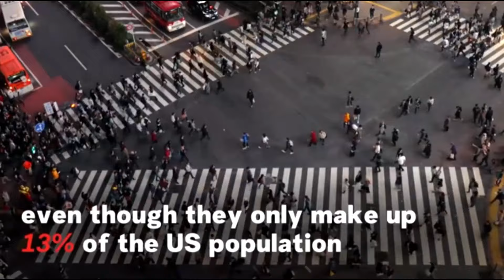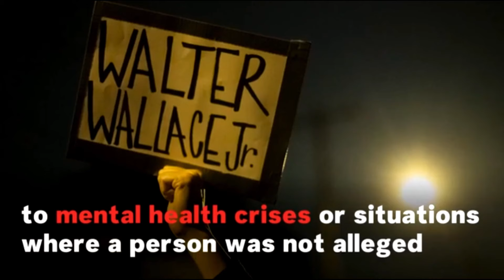Charges For Cop Who Gave Man At Home A Dirt Nap?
Charges For police officer who shot resident of apartment?

The Attorney General’s Independent Investigations Division officially reported Oct. 15 that the police officer commanded Jay to walk toward him and show his hands. Instead, Jay moved toward the apartment's kitchen and did not show his hands. Moments later, the officer said he heard a ding that sounded like metal on metal as Jay reached into the kitchen sink and began to turn toward the officer. The officer discharged his service weapon, hitting Jay once. Backup officers arrived moments later who, along with the first officer, administered Jay with medical aid and called for EMS. Jay was pronounced dead shortly after emergency medics arrived.

Comments on any videos are the sole responsibility of their writers.